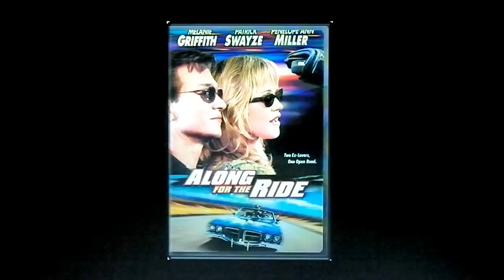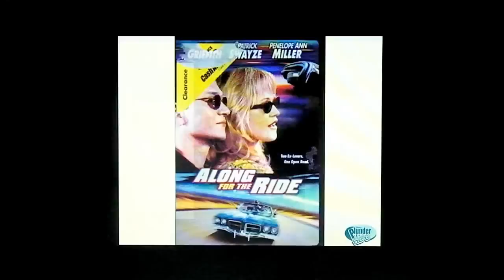"Along For The Ride"song (aka Forever LuLu) for Melanie Griffith / Patrick Swayze - jerry jansen '12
The movie Along For The Ride (2000) starring Melanie Griffith and the late Patrick Swayze. This new song was inspired by the film. Seen on youtube with it's alternate title Forever Lulu.--- Jerry Jansen composed a first draft in 2007 and put it on the shelf. In 2012 he dusted it off and re-wrote some parts and released it on 3-14-12. Along For The Ride turned out to be the kind of song the Four Freshmen might do. Also the young Frank Sinatra, Bing Crosby and Perry Como could have recorded in the '40's. Definately a crooner's tune. (the movie title Forever Lulu seems to be it's popular title.)
   The story line is about a young ex couple meeting again to visit their love-child adopted out years ago.
They went Along For The Ride across the U.S. to see their teenager.